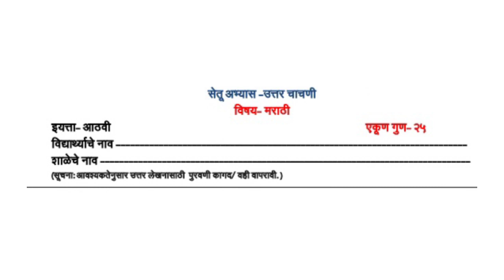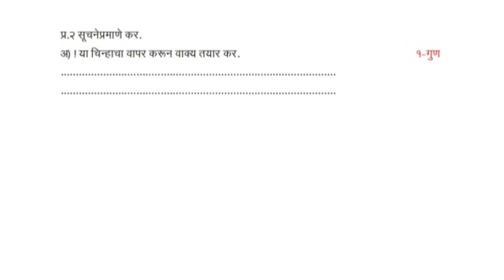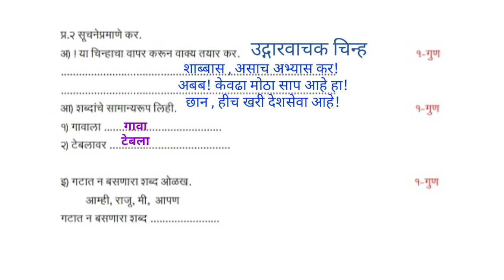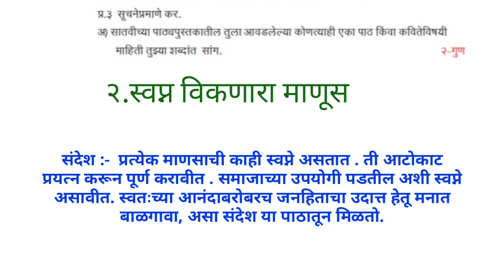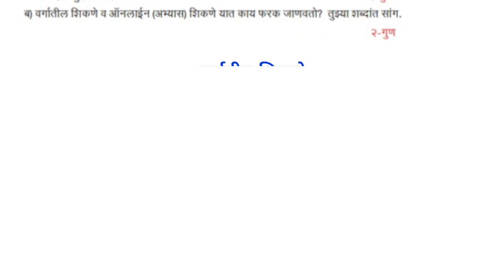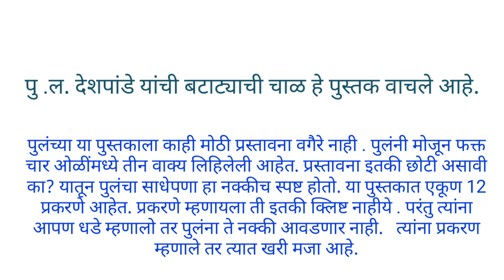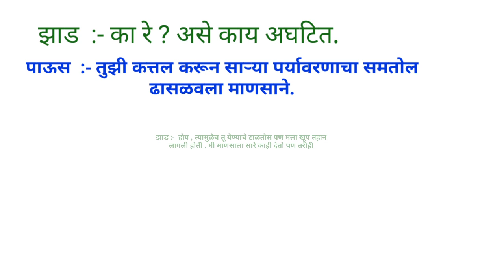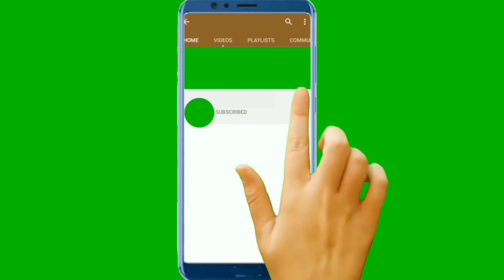वर्ग८ वी विषय - मराठी सेतुअभ्यास उत्तर चाचणी.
वर्ग ८ विषय मराठी सेतू अभ्यास उत्तर चाचणी
varg 8 vishay marathi Setu Abhyas Uttar Chachani